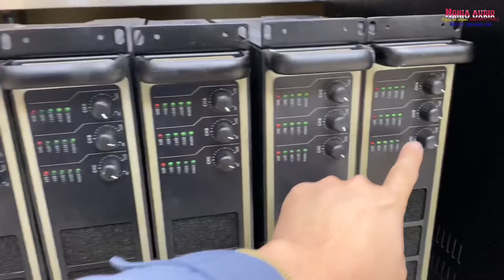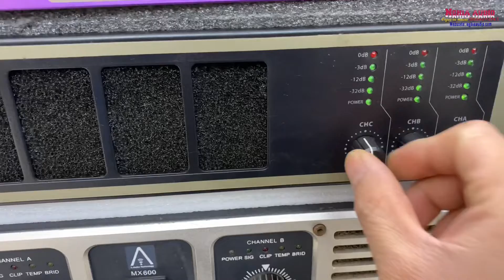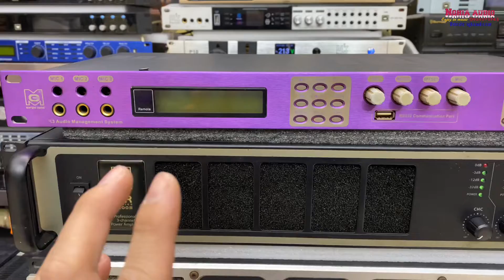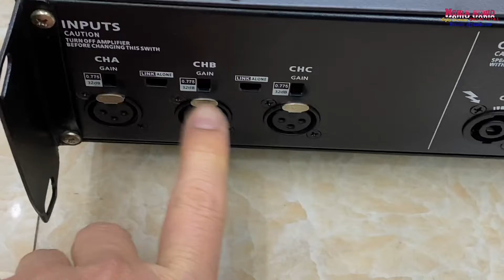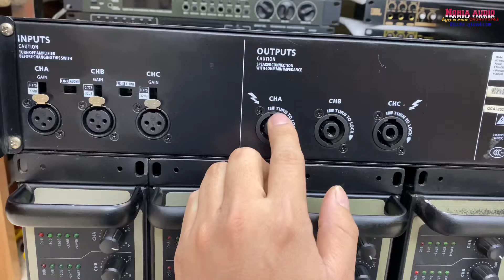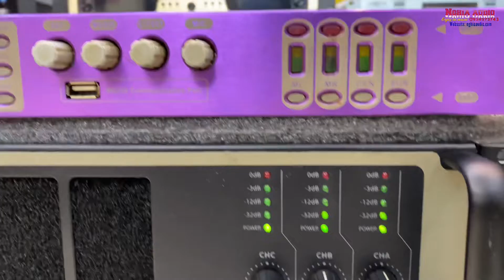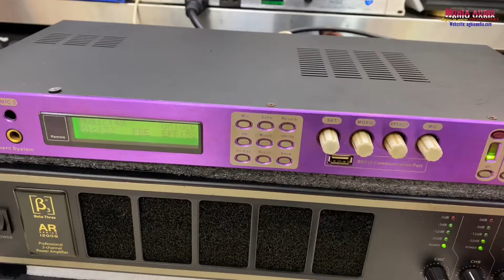Cục Đẩy 3 kênh B3 Theta Three AR 1200 III ,Đức Germany B3 Theta Three- Hàng Đẹp Giá rẻ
Cục Đẩy 3 kênh Đức Germany  thương hiệu B3 Theta Three AR 1200 III  kênh
CS 900W x 900W x900W
Hàng đã về anh em nhé. , quá chất anh em , chất tiếng thì B3 gọi bằng ông nội rồi , Quá gấu sạch sẽ , toàn Hàng khủng
Công nghệ Cao Class H  quá gấu tiếng sáng sạch hay
Quạt cảm biến cự êm không gây ồn khó chịu khi nghe nhạc sạch sẽ êm đềm
2 kênh chơi loa Full 30 , 40 1 kênh chiến sup 40  hơi quá đã
cặp 40 đơn từ 220 coin 100 căng đét , kênh C  chiến sup hơi 50 nhấc người
HÌnh thức Đẹp trên 90% , Thiết kế đẹp , cân đối mền mại
Đặc biệt chạy cực êm - không gây tiếng ồn khi vận hanhf
Chuyên dùng cho anh em chơi nhiều loa, Aanh em chơi Full 30 ,40, Thêm 1 Quả Súp Hơi 30, 40 , Quá chuẩn cho một bộ Dàn Karaoke
Thương Hiệu B3 Nổi tiếng Với chất âm tuyệt vời ,  Phù hợp với các thương hiệu loa Nổi tiếng không kén loa Như , martin ,JBL , DK , B3 ,BMB , ..v..v.v.v.vv,.,,,
Giá lẻ : 4tr5
Anh em làm Alo sớm
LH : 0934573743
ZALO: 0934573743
Địa Chỉ : 56/115 Trần Hòa , Hoàng Mai, Hà Nội